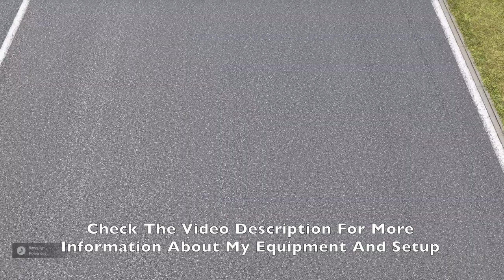GT Sport - A Perfect Start To The 2020 Toyota Supra Cup // Round 1 Fuji Speedway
A perfect start to the new Toyota GR Supra GT Cup 2020 in GT Sport. On one of my favorite tracks Fuji Speedway, I managed to qualify 2nd and was luckily in the right spot  through the first corner.
Driven with Fanatec CSL Elite PS4 + Clubsport Pedals V3.

SETTINGS:
➡️️ Transmission - Manual
➡️️ Traction Control - Off
➡️️ ASM - Off
➡️️ Countersteering Assistance  - Off
➡️️ ABS - Default

WHEEL SETTINGS:
➡️️ SEN: 720
➡️️ FF: 100
➡️️ SHO: 100
➡️️ ABS: 90
➡️️ DRI: 0
➡️️ FOR: 100
➡️️ SPR: 100
➡️️ DPR: 100
➡️️ BRE: 90
➡️️ FEI: 50

➡️️ Firmware: 328

IN GAME OPTIONS:
➡️️ Sesitivity: 10